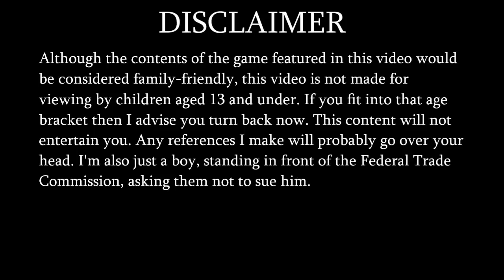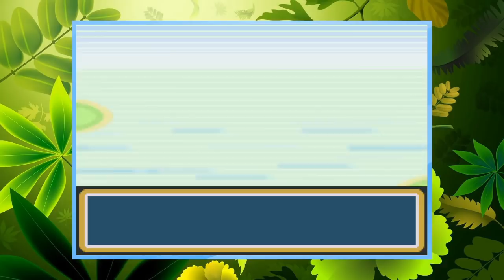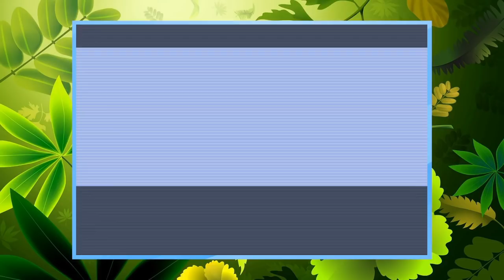Can You Beat Pokémon Leaf Green with the Worst Diverse Team?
So, here we are. The Worst Diverse Team are back but this time I've added more arbitrary rules to make this challenge even more difficult.